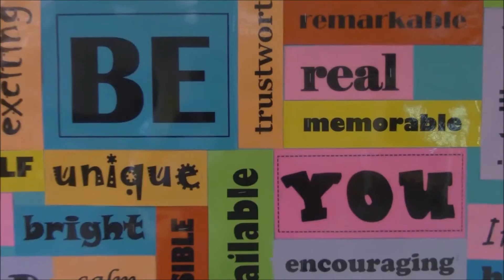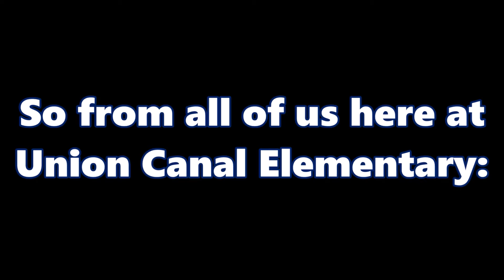Good Evening! School Board